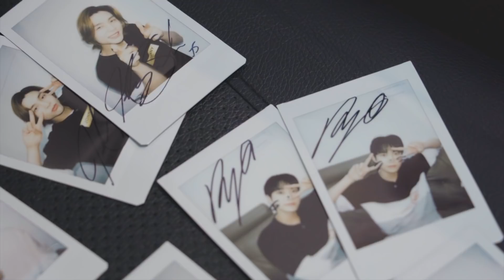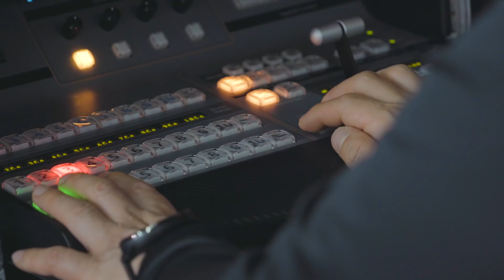[N’-162] 가볼까요✈️ 태국으로?💚 | Jenim Sports Zero O`Day Virtual Event Behind